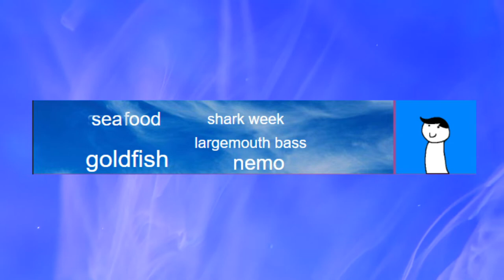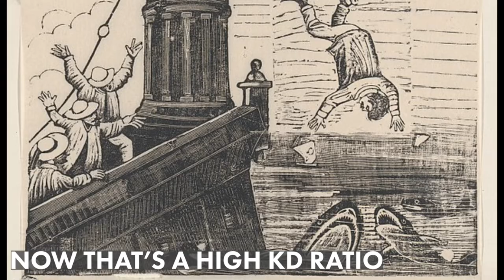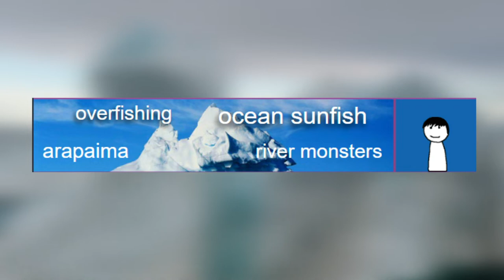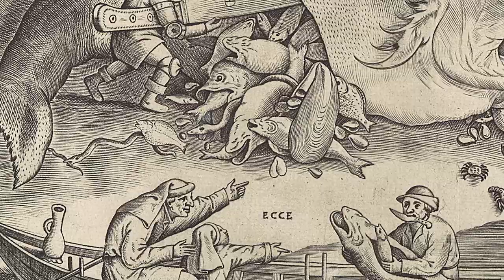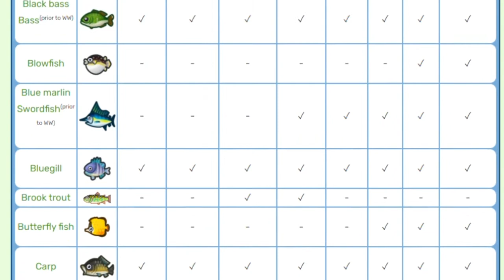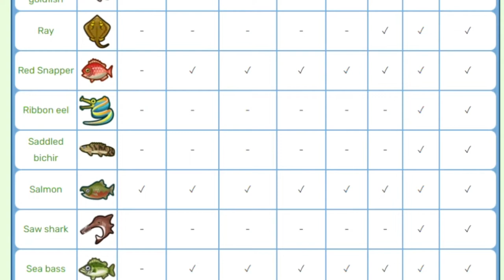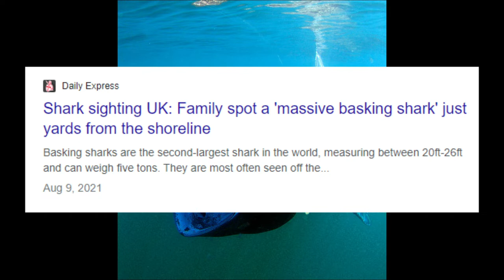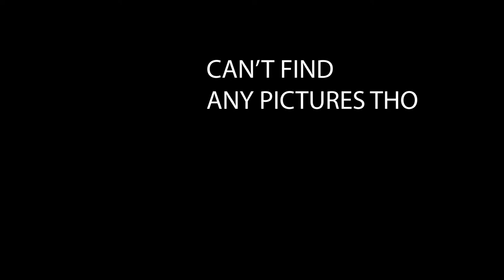The Fish Iceberg Explained: Part 1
Yes, I'm making one of those videos. I rant about fish for 20 min and this is only the beginning. I can't/won't be stopped.